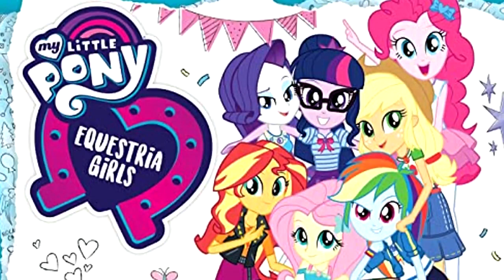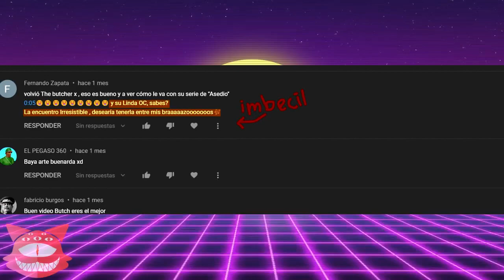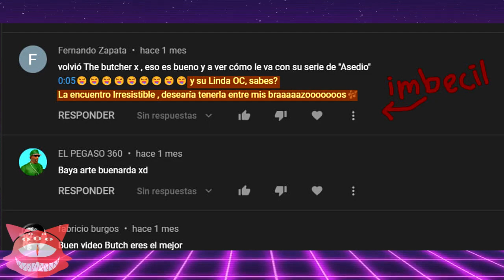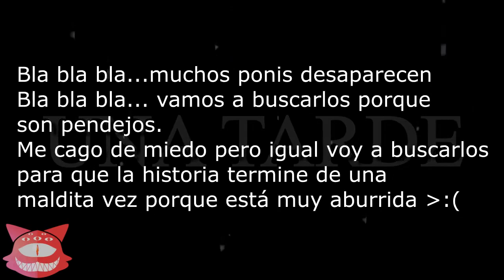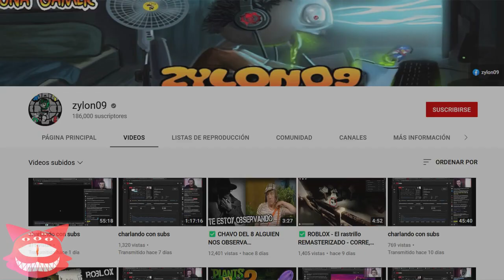.:CreepyPATAS WATAFAK: EQUESTRIA GIRLS:. (no todo sirve para "asustar")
Sé que no es el vídeo mas original del mundo, pero espero lo apoyen, ya que quisiera opinar de mas creepypastas no solo de EqG, también de otras franquicias. Si tienes alguna sugerencia o quisieras una segunda parte por favor ponla en los comentarios.
Gracias :)

PD: Esto lo hice en mi nueva PC xD

Creepypastas que aparecieron en el video (advertencia, no son buenas...  NO ES BROMA!):